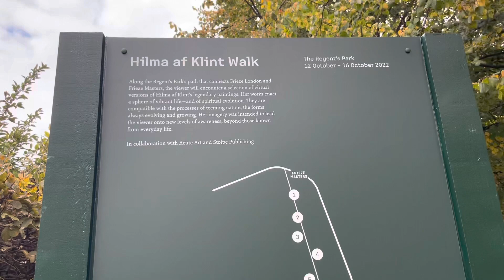Day 397 - FRIEZE LONDON Sculpture at Regent's park / % Arabica Kyoto latte😎